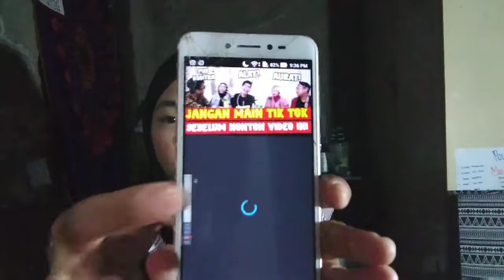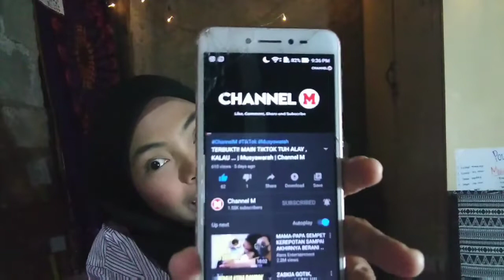TUTORIAL KOPI ALA TASYA FARASYA | TANPA MIXER | MURAH MERIAH MAMPUSSSSSS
Kopi viral enak murmer shayyyyyy
Coba dulu nich ala ala ka tasya farasya kopi viral mantapsss

Jangan lupa nonton aksi aku dan teman temanku di channel m
Karena videonya bakalan ngebahas fenomena fenoma hits kekinian bangetttt

Enjoyyyyy
-eva-